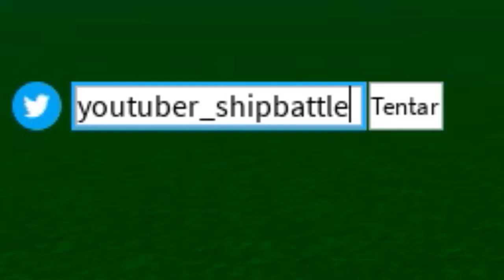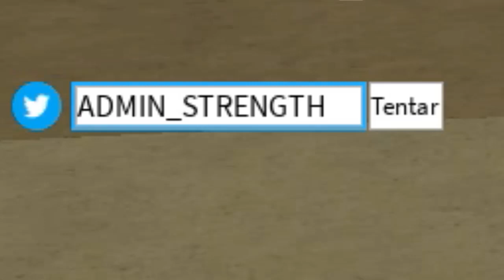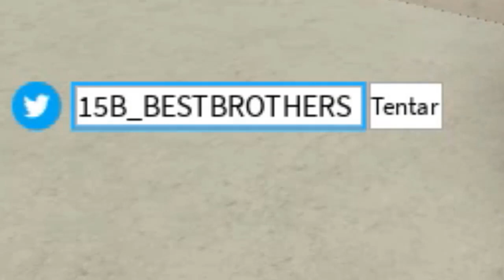RAPIDO!! 2 NOVOS CÓDIGOS DO ADMIN NO BLOX FRUITS + TODOS OS CÓDIGOS ATUALIZADOS (roblox)